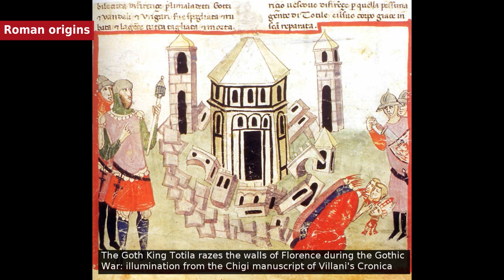Florence - Intro and History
Hello! I am the story teller... and today we will talk about Florence. Florence  is a city in central Italy and the capital city of the Tuscany region. It is the most populated city in Tuscany, with 383,084 inhabitants in 2013, and over 1,520,000 in its metropolitan area. Florence was a centre of medieval European trade and finance and one of the wealthiest cities of that era.

* Pictures are in the public domain.